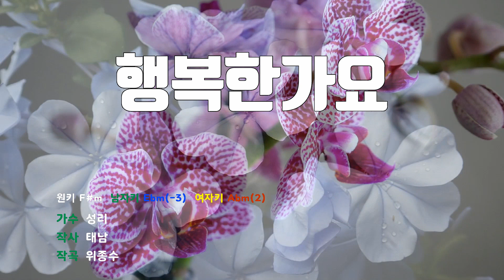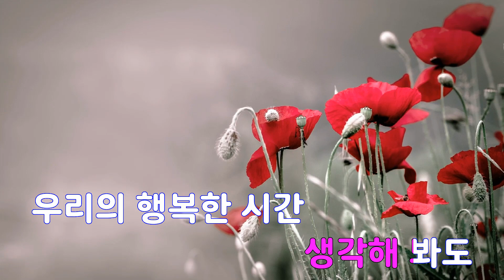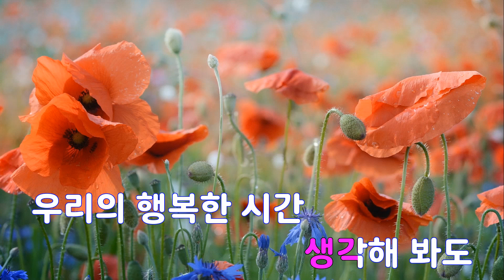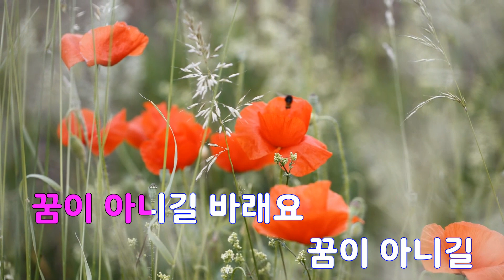[은성 반주기] 행복한가요 - 성리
행복한가요 - 성리
작사 ː 태남, 작곡 ː 위종수